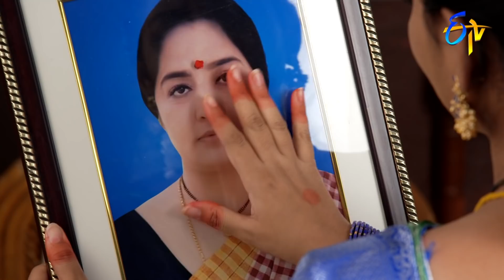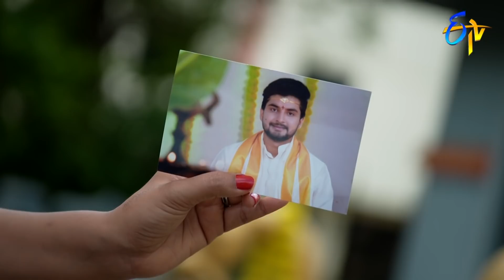Attarintiki Daredi | 30th November 2020 | Full Episode No 1823 | ETV Telugu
Krishnaveni shed tears over Susila's absence in the house and shares her pain with Janardhan Rao. Sathwika blackmails the priest and attempts to marry with Mukund's photo.